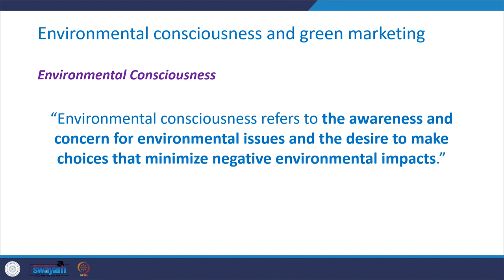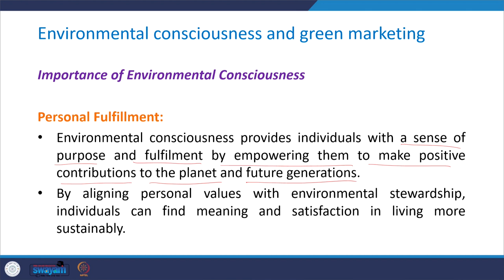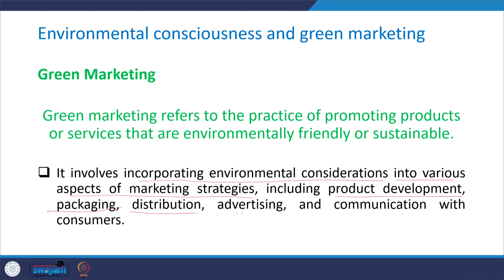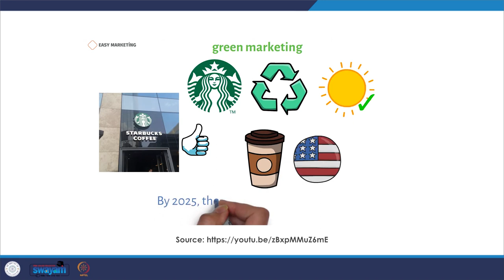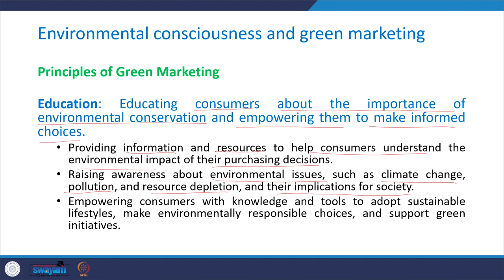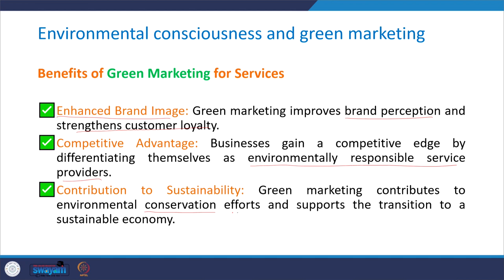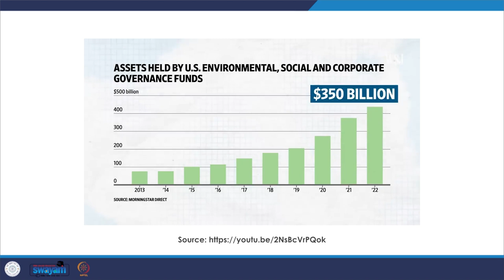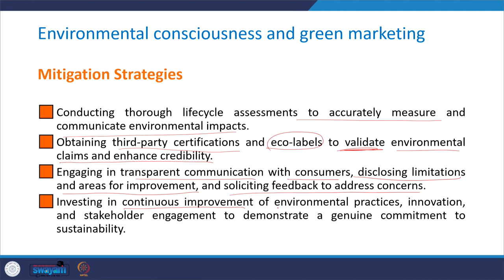Lecture 47- Environmental consciousness and green marketing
In this session, we will delve into the notion of environmental consciousness and its influence on services marketing. Additionally, we will explore the concept of green marketing and examine strategies for incorporating green marketing practices in services, illustrated through video examples.